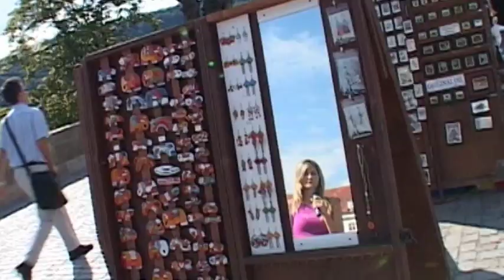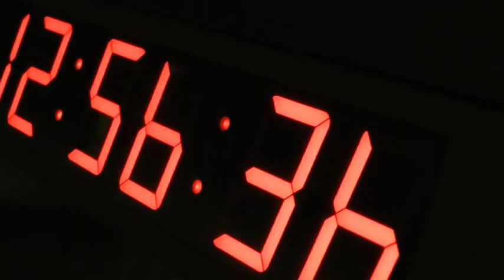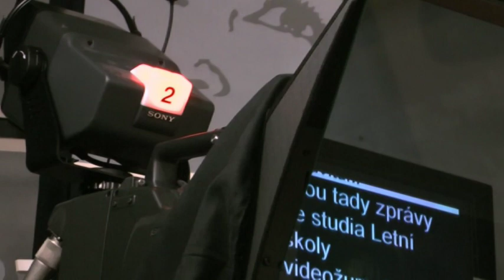Letní škola žurnalistiky